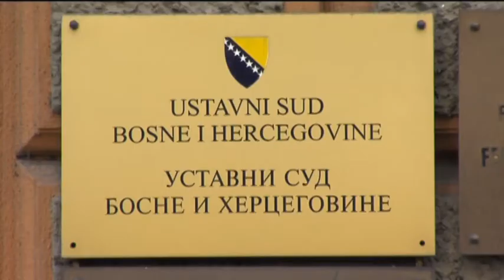Minut vijesti u 12 h - 31.01.2014